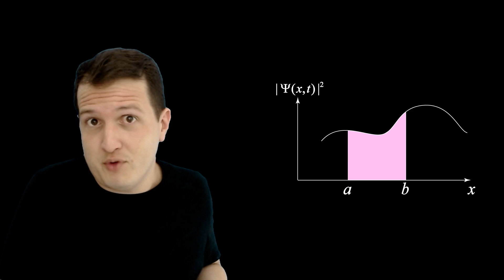SOBRE MECÂNICA QUANTICA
Se você é leigo em mecânica quântica, talvez este vídeo ajude a lhe situar neste assunto. Conheça um pouco das ideias de quântica para que nenhum charlatão lhe engane com temas místicos.